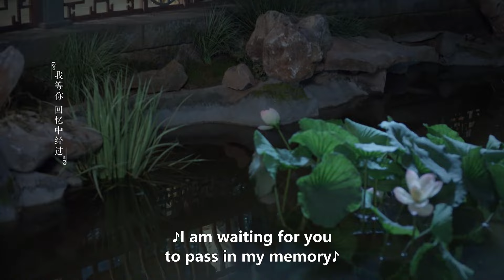✨速看EP58 侯爺擔心自己戰死沙場，提前給嬌妻寫和離書書，嬌妻心疼落淚！ |錦心似玉 The Sword and the Brocade